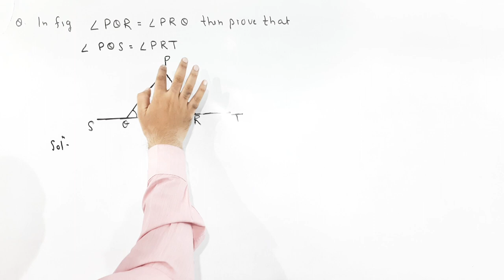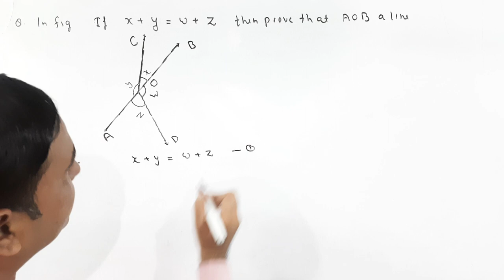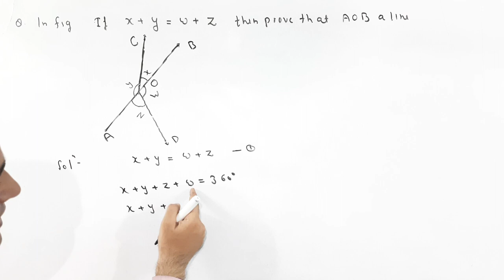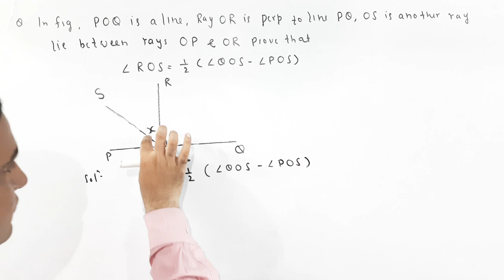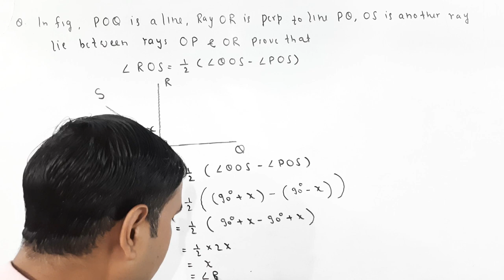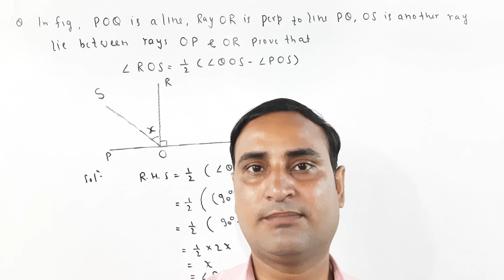Lines and angles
In this video you know about lines and angles and problem related to lines and angles